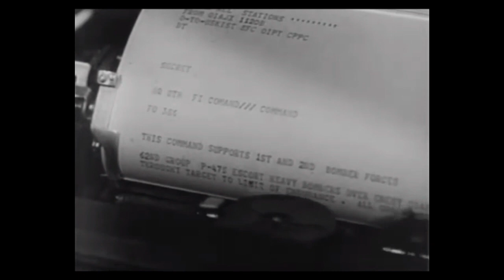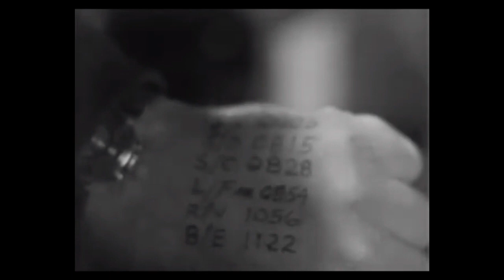THE FIGHT FOR THE SKY / An Army & Air Force Film